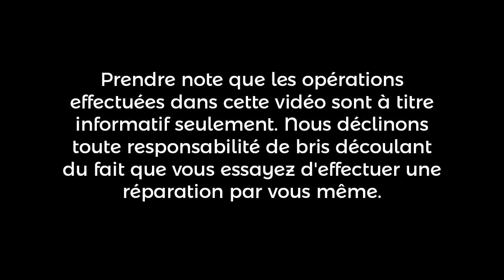Système de moteurs pour lit électrique | SJC Électronique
Diagnostic d'un système de moteurs pour un lit électrique. Le signal se rend jusqu'a la carte mère du système, mais après, plus rien. Toutes les composantes pouvant être vérifiées se sont avérées bonnes. Le problème semble provenir d'un circuit intégré principal. Malheureusement, je ne peux rien n'y faire. R.I.P.